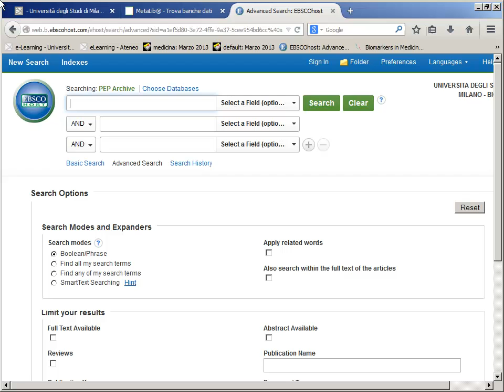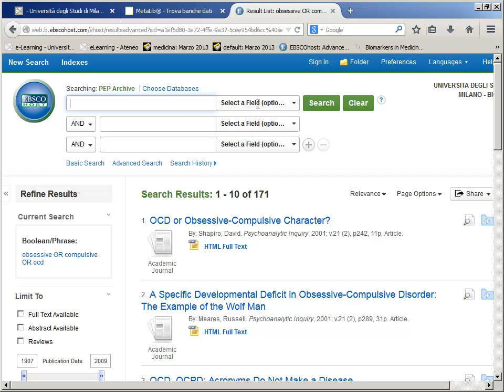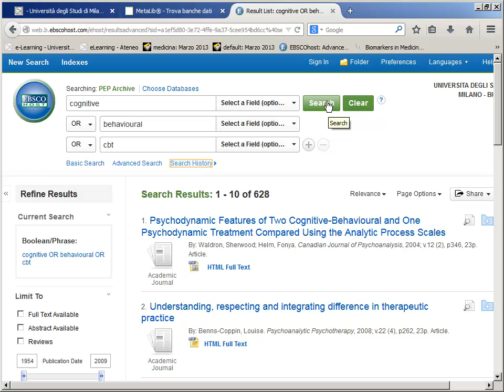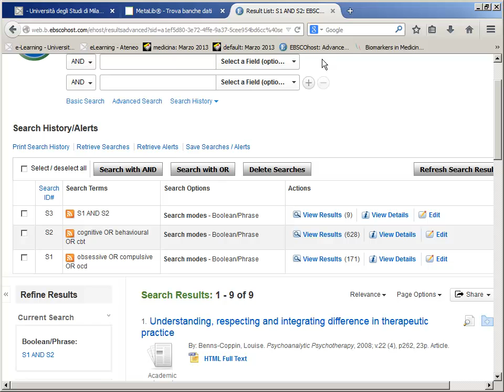Guida a PEP Archive. La ricerca combinata. 4/6